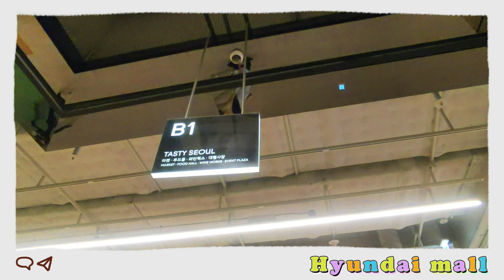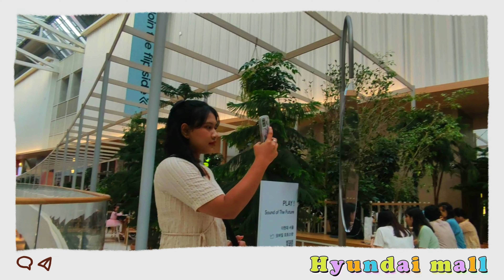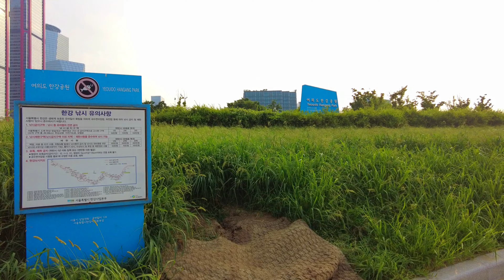Korean Vlog | Pertama kali ke The Hyundai Seoul